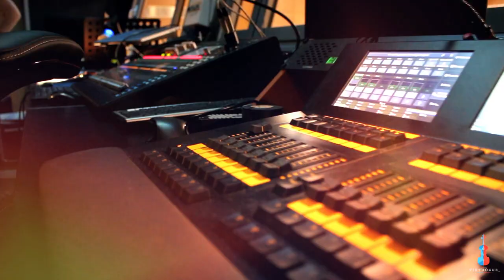Wirtuozi V4+ | Finały | Kompletny Pokaz 2020 (Polskie)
Musical pieces performed by the young talents in the show:
01 Michel Mériot: Prelude et divertissement
02 Wolfgang Amadeus Mozart: Don Giovanni 'Ah chi mi dice mai'
03 Efrem Zimbalist - Rimszkij-Korszakov: The Golden Cockerel fantasy (excerpt)
04 Vladislav Zolotarev: Rondo capriccioso (excerpt)
05 Felix Mendelssohn-Bartholdy: g-moll piano concert, 3rd movement (excerpt)
06 Jan Ladislav Dussek: Rondo (excerpt)
07 Isaac Albeniz: Asturias (excerpt)
08 Richard Harvey: Concerto incantato (excerpt)
09 Astor Piazzolla: Oblivion (excerpt)
10 Richard Wagner: Albumblatt (orchestration by Jorge A. Bosso) (excerpt)

Virtuosos is a unique classical music TV talent competition, where talent and performance skills are recognized, encouraged and rewarded. Musicians compete from 5 countries and it is also broadcast in five countries in 2020 and 2021.